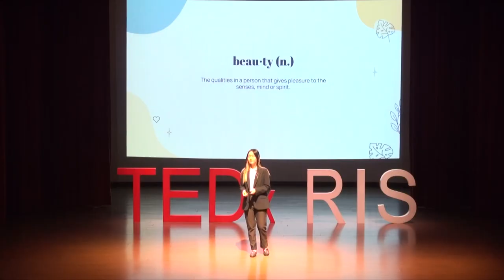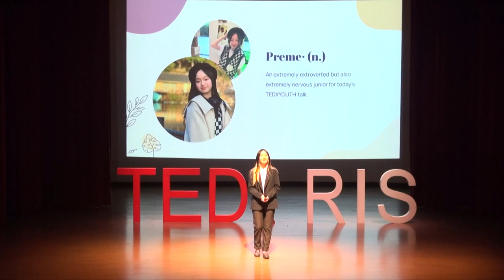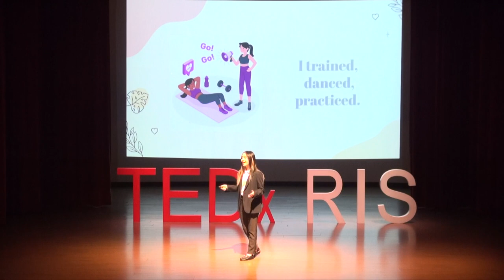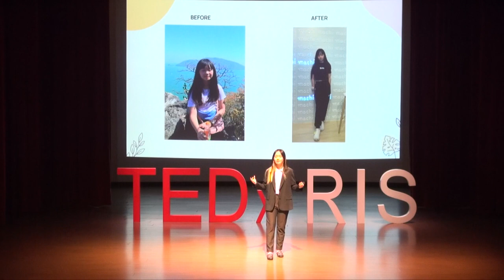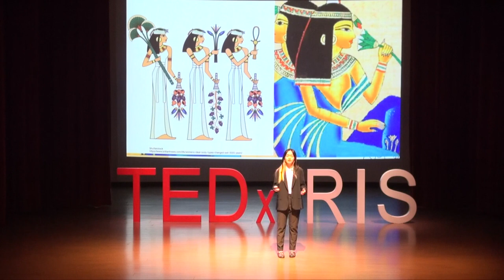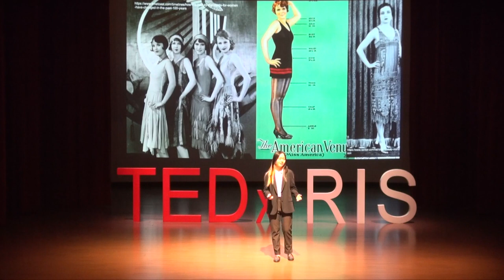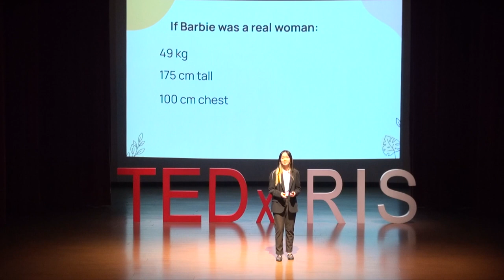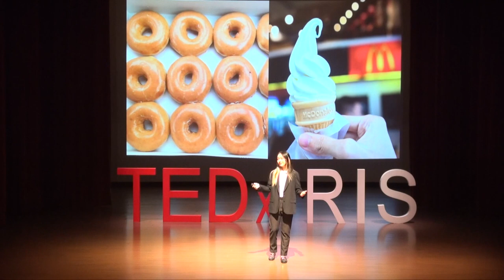The Mistake I Made | Napat Warasittichai | TEDxYouth@RIS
Preme describes participating in a Korean Dance audition and how this changed the way Preme perceives challenges.  A musical artist who has released a new single "เพื่อนเตือนไม่ฟัง" on all streaming platforms. This talk was given at a TEDx event using the TED conference format but independently organized by a local community.